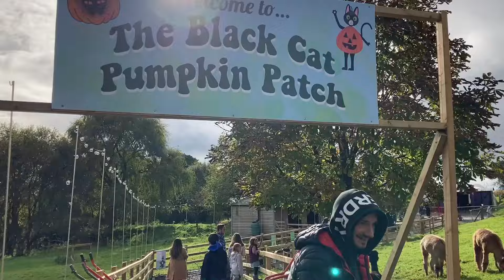Halloween adventure in The black cat pumpkin patch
Halloween adventure in The black cat pumpkin patch 2023